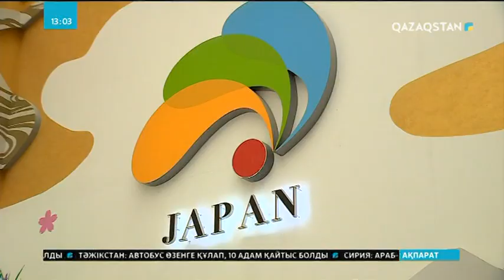Бүгін «Астана ЭКСПО-2017» көрмесінің басталғанына - 81 күн